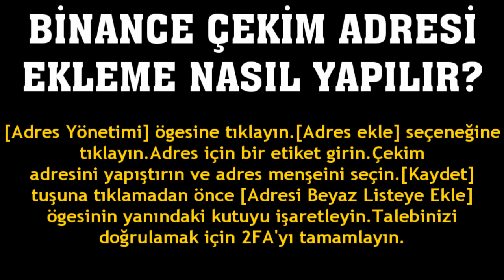Binance Çekim Adresi Ekleme Nasıl Yapılır?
Merhabalar bu videomuzda sizlerle birlikte binance çekim adresi ekleme nasıl yapılır sorusuna yanıt vermeye çalışıyoruz.İyi Seyirler Dilerim.

binance çekim adresi nedir
binance çekim adresi nasıl eklenir
binance çekim adresi kaydetme